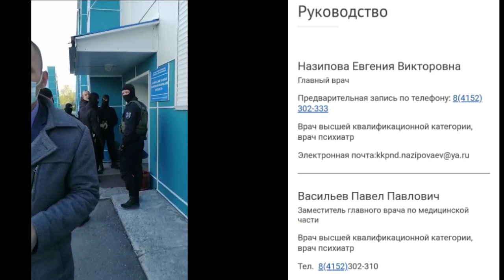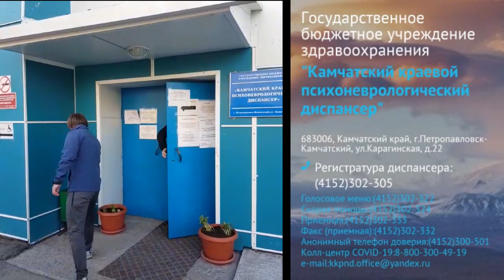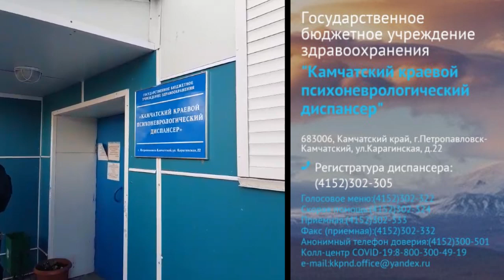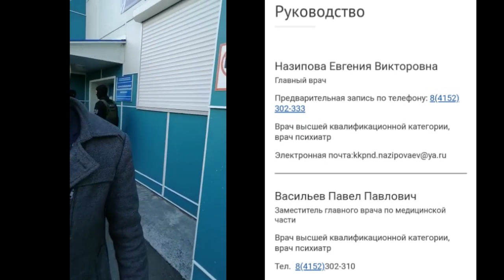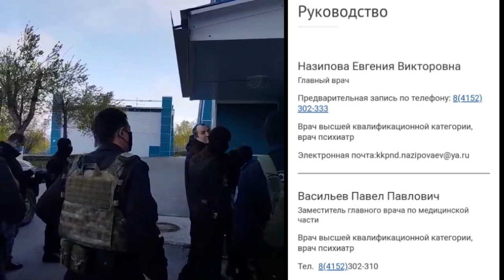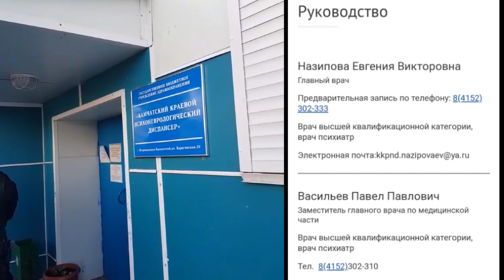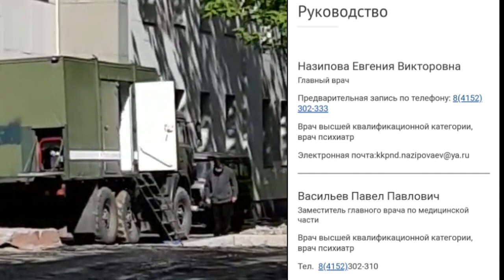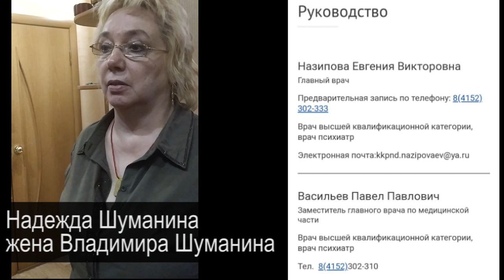НАРОДНАЯ ТРЕВОГА! ЗАДЕРЖАН ВЛАДИМИР ШУМАНИН или ДЛЯ ПНД ЗДОРОВ ТЕПЕРЬ ИЩУТ COVID-19 2020-06-16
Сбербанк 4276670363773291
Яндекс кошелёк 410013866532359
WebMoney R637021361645